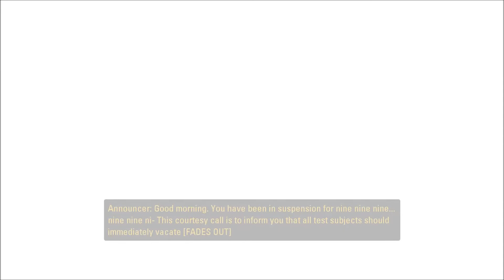l0rdr0ach Plays - Portal 2 - Intro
I'm excited for my first cast here on youtube going with Portal 2. I hope everyone that watches this gets as much enjoyment out of it as I did making it, thanks for checkin it out. Enjoy!